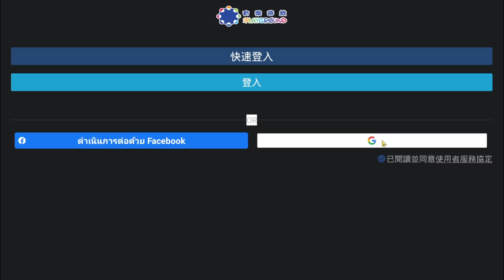HITMAN REBORN เกมมือถือจากการ์ตูนดังรีบอร์น เล่นกับเพื่อนได้ ไม่ต้องยืนยันตัวตนในการเล่น !!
❖Download

❖วิธีสมัครให้เข้าปุ่มสีส้มอันที่ 2 แล้วก็เลือกเมนูด้านบนอันที่ 2 ระบบจะขึ้นให้ใส่ Possword ที่ต้องการแล้วกดสมัคร
➡ เกมต้องใช้เน็ต
➡ เล่นกับเพื่อนได้ผ่านระบบกิลด์

➡มือถือที่ใช้ปัจจุบัน One Plus 6T